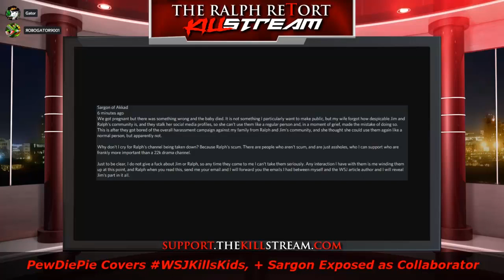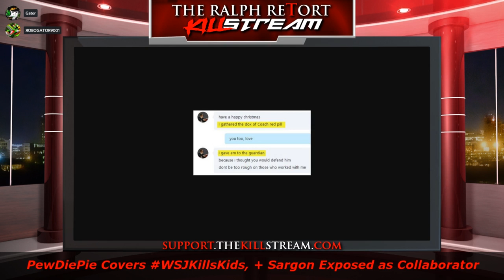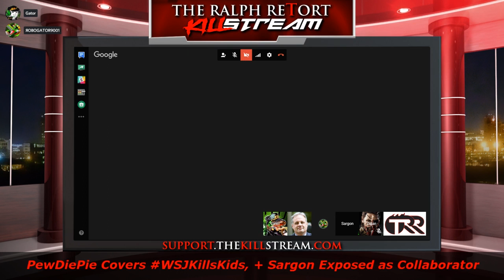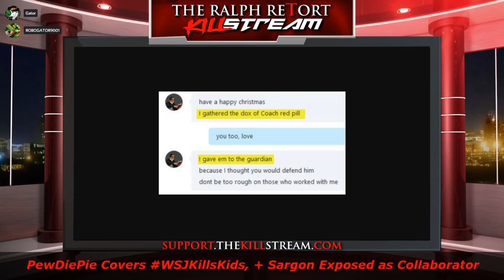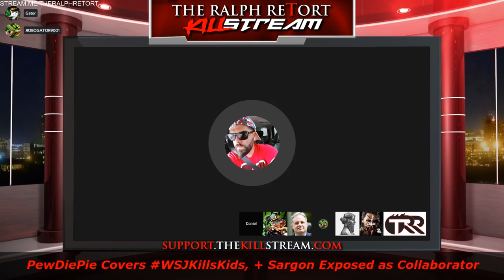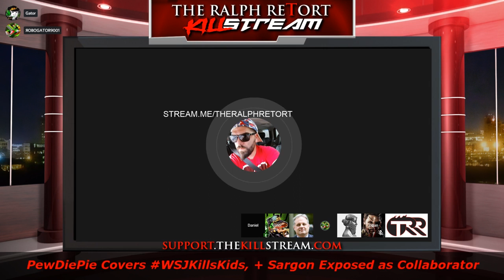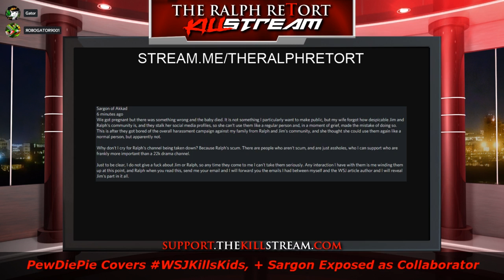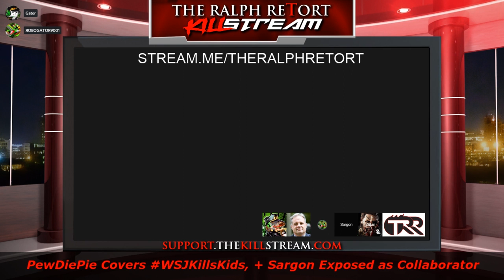Jim on TRR - S'argn exposes Himself (Keemstar, Re-tweet of Pro Andy D3platform1ng, Smugness)